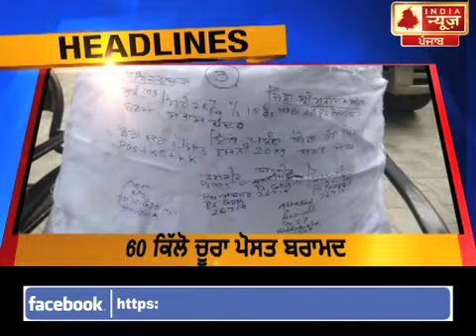HEADLINES 4 PM